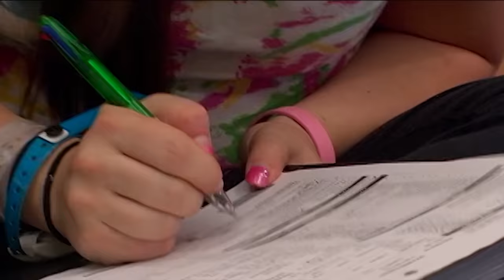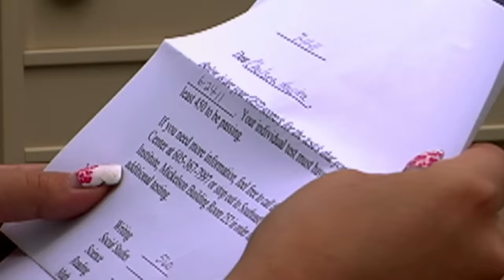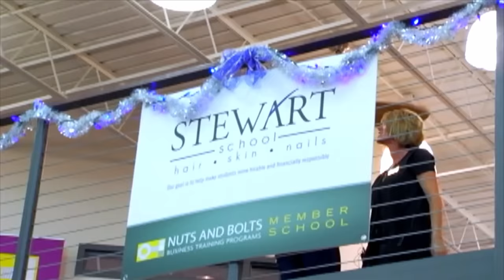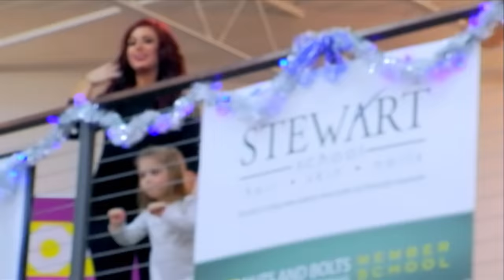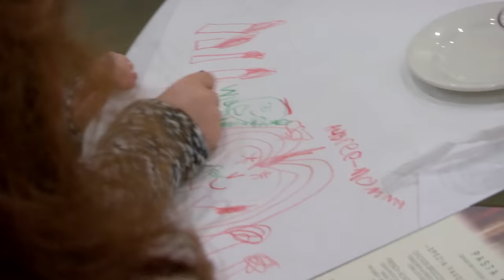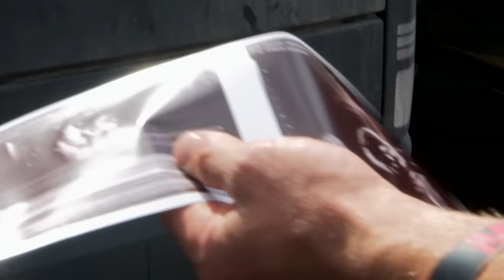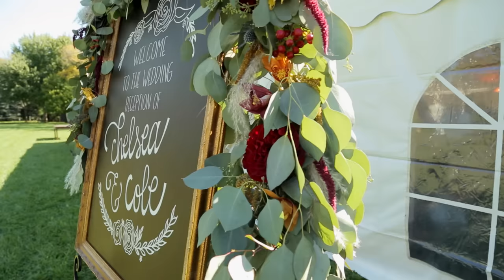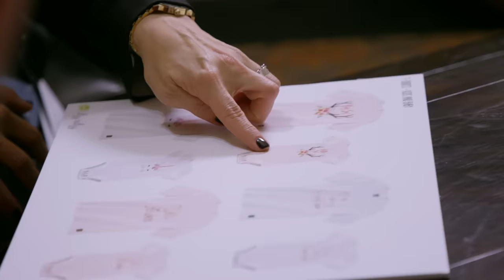Best Of Teen Mom 2: Chelsea’s Most Memorable Moments | MTV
From giving birth to Aubree 5 weeks early on ’16 & Pregnant’ to launching her clothing line with husband Cole on ‘Teen Mom 2,’ Chelsea DeBoer has had countless memorable moments captured on film — here are a few of the best.

New loves and past drama take center stage during Season 9. Kailyn experiences tumultuous relationships with the fathers of her three sons, Leah grows closer to her boyfriend Jason, Briana faces life as a single mom while she enjoys the honeymoon phase of a new romance, Chelsea celebrates the birth of her third child, and Jenelle navigates through difficult situations with her exes and David.